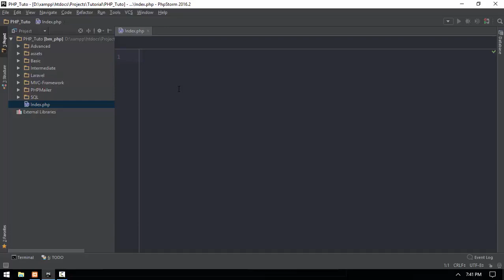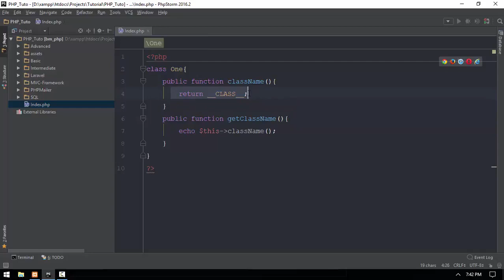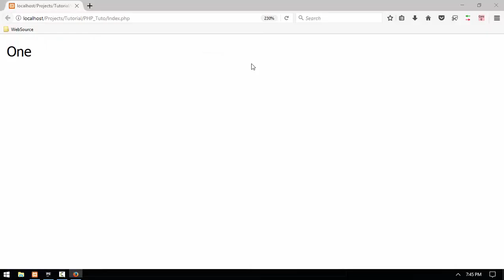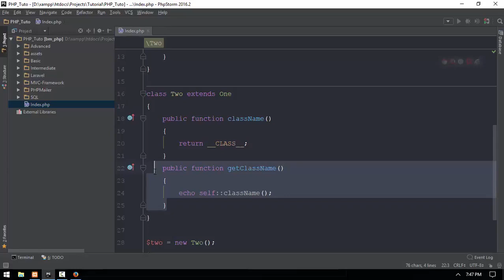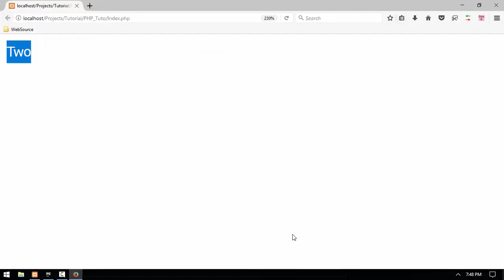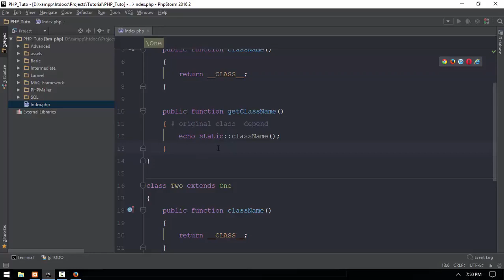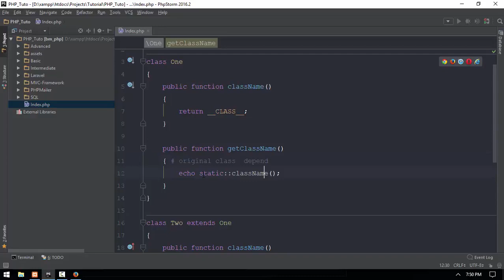34 Early Binding And Late Binding Sample 1